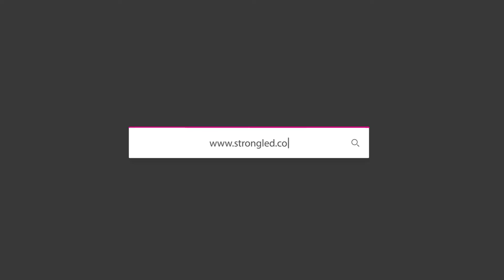Xiameng BRICS Lighting Project